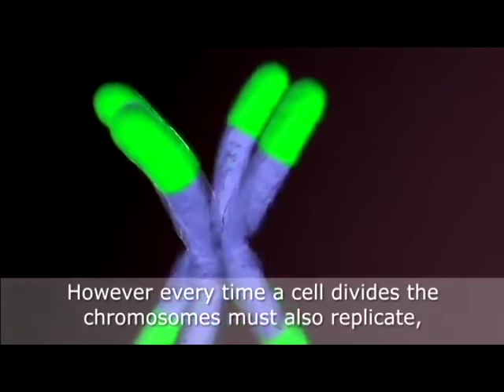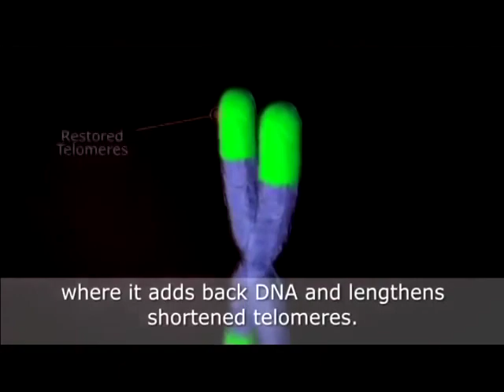TA65 explained Fitzwilliam Private Clinic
New TA65 explained